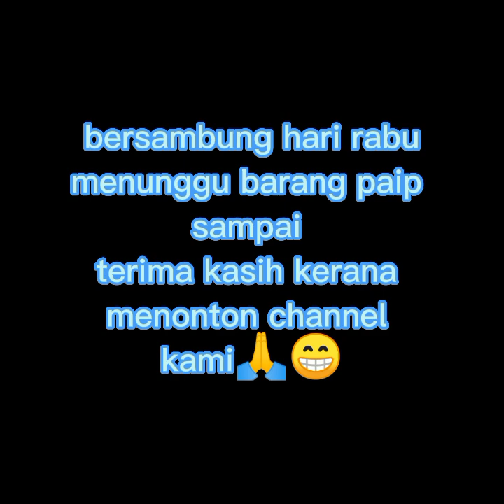kerja pembaikpulih paip 4inci